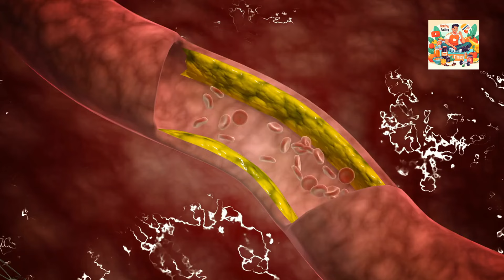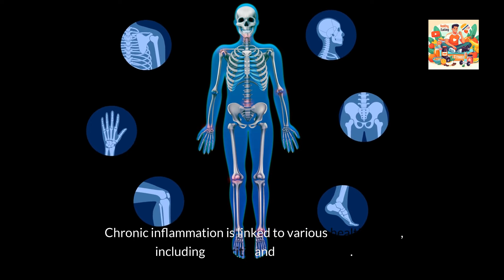Here's What Happens When You Make Avocado a Part of Your Daily Diet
Avocado is not just a tasty fruit; it's also packed with goodness that can do wonders for your health. Here's what happens when you make avocado a part of your daily diet:

1. Healthy Heart: Avocados are rich in monounsaturated fats, which are good for your heart. They help lower bad cholesterol levels (LDL) while increasing good cholesterol levels (HDL), reducing the risk of heart disease.

2. Improved Digestion: Avocados are a great source of fiber, which aids digestion and helps prevent constipation. Eating avocados regularly can keep your digestive system running smoothly.

3. Weight Management: Despite being calorie-dense, the fats in avocados can help you manage your weight. They make you feel full and satisfied, reducing the tendency to overeat.

4. Better Eye Health: Avocados contain antioxidants like lutein and zeaxanthin, essential for eye health. Regular consumption of avocados may reduce the risk of age-related macular degeneration and cataracts.

5. Skin Nourishment: The vitamins and minerals in avocados, such as vitamins E and C, help nourish your skin from the inside out. They keep your skin hydrated and glowing, reducing the signs of aging.

6. Blood Sugar Regulation: Avocados have a low glycemic index, which means they don't cause spikes in blood sugar levels. Including avocados in your diet may help regulate blood sugar levels, making them a good choice for people with diabetes.

7. Nutrient Absorption: Avocados contain fat-soluble vitamins like A, D, E, and K. These vitamins need fat to be absorbed properly by the body. Adding avocado to your meals can enhance the absorption of nutrients from other foods you eat.

8. Brain Health: The monounsaturated fats in avocados support brain health and cognitive function. They may help improve memory and concentration, keeping your brain sharp as you age.

9. Reduced Inflammation: Avocados contain anti-inflammatory compounds that help reduce inflammation. Chronic inflammation is linked to various health issues, including arthritis and heart disease.

10. Lower Risk of Metabolic Syndrome: Eating avocados regularly may help lower the risk of metabolic syndrome, a cluster of conditions that increase the risk of heart disease, stroke, and type 2 diabetes.

Incorporating avocado into your daily diet can bring numerous health benefits, from improved heart health to better skin and brain function. So why not add this delicious and nutritious fruit to your meals and enjoy its positive effects on your health?

Timestamps
0:00 - Introduction
0:09 - 1. Healthy Heart
0:25 - 2. Improved Digestion
0:38 - 3. Weight Management
0:50 - 4. Better Eye Health
1:05 - 5. Skin Nourishment
1:19 - 6. Blood Sugar Regulation
1:35 - 7. Nutrient Absorption
1:54 - 8. Brain Health
2:06 - 9. Reduced Inflammation
2:20 - 10. Lower Risk of Metabolic Syndrome